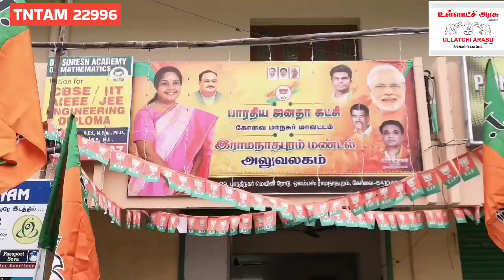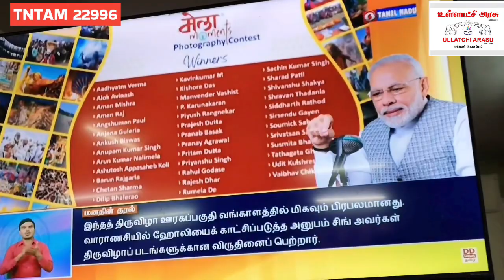தமிழக அமைச்சர்கள் ரெய்டு பயத்தில் உள்ளார்கள் - வானதிசீனிவாசன் எம்எல்ஏ பேட்டி